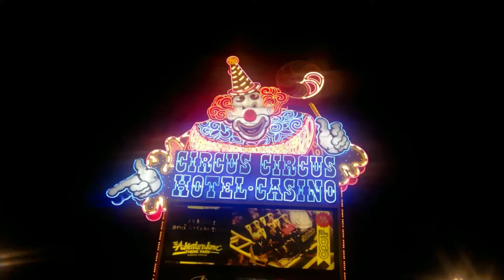Foot juggling at Midway in Circus Circus Hotel Las Vegas summer 2018